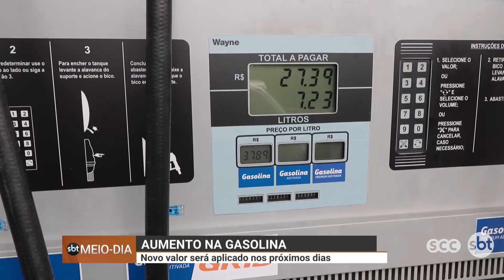Aumento da gasolina: novo valor será aplicado nos próximos dias